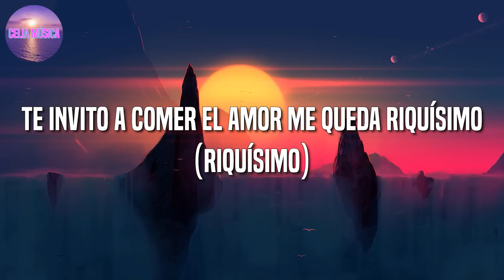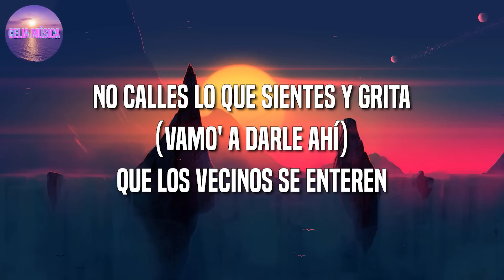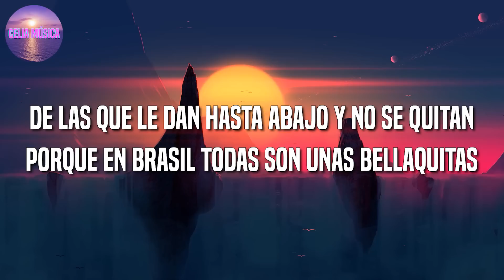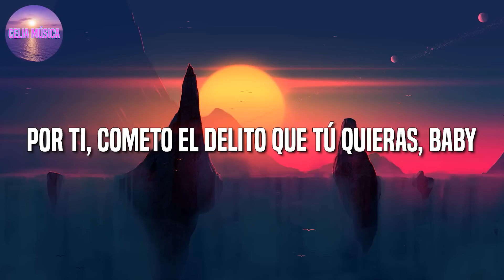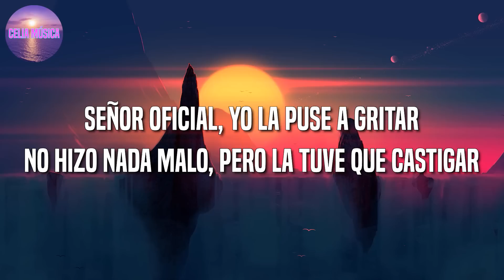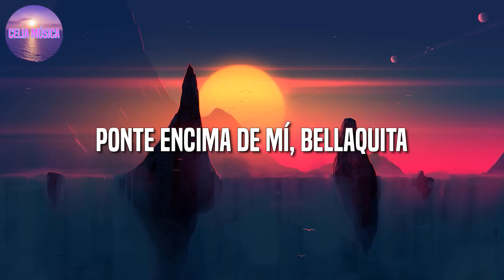Dalex - Bellaquita Remix, Lenny Tavárez, Anitta, Natti Natasha, Farruko (Letra\Lyrics)